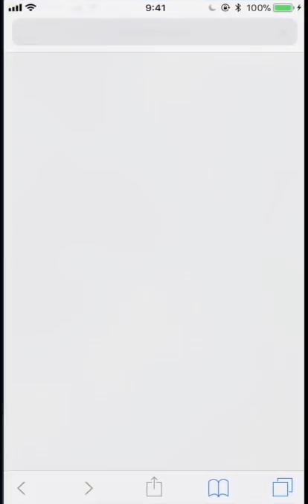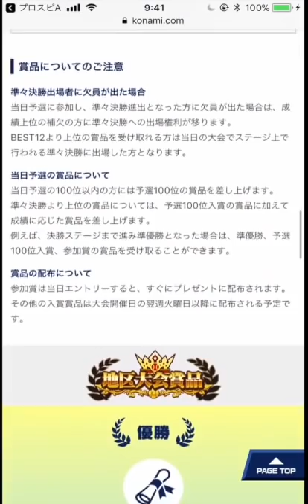【プロスピA #78】パワチャン選手の入手方法は？の質問にお答えします！【プロ野球スピリッツA】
1月4日の更新で選手名鑑に追加された、『パワプロチャンピオンシップ2017』プロスピ部門の景品『パワチャン選手』。赤と青に紙吹雪の特別な背景でかっこいい！どうやって手に入れるの？と質問をいただいたので、動画でお答えします。

◆Twitter (@Kaapi_channel) で動画でお伝えできない部分をフォローします！(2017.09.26〜)